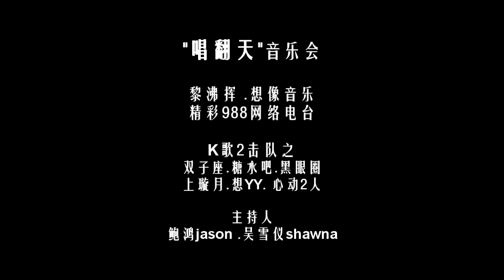Imagine Music Sg - Trailer for Event on May 2011 双子座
"唱翻天" 音乐会
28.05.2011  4pm   Bras Basah Complex 百盛楼

Imagine Music Sg 黎沸揮. 想像音樂 + 精彩988网络电台
主持： jason 鲍鸿 Shawna 吴雪仪